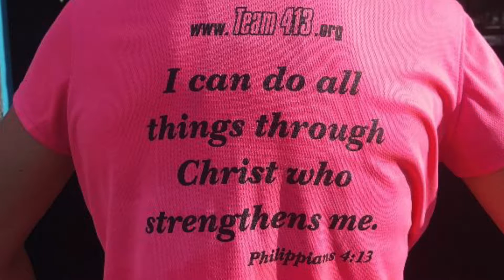My Physical Transformation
God can produce change in many ways. Check out this video where Lisa describes a life-changing physical transformation.